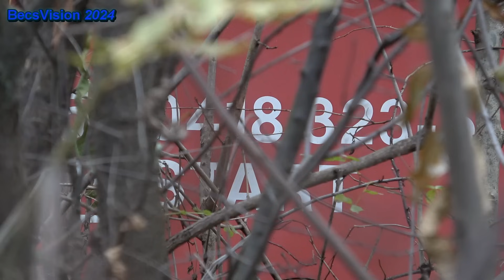2024.11.27. Az elrejtett dízelflotta Szombathelyen, avagy mozdonyok az erdő és a szertárak mélyén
Kommentált Full HD videó!

Az elmúlt évtizedek "áldásos" tevékenységeinek okán, mára már nagyon elfogytak a MÁV-Start dízelgépei, a járműhelyzet ezen a fronton is borzasztóan kritikus. Azaz tulajdonképpen jó részük még megvan, csak jelenleg a használhatatlan állapotban, fűtőházak, szertárak mélyén jól eldugva rozsdásodnak, lassú pusztulásra ítélve. Ezúttal a szombathelyi még meglévő, de avatatlan szemek számára szinte láthatatlan piros masinákat igyekeztem megörökíteni, már amennyire azt lehetett. Döbbenetes mennyi remot Csörgő (Hörgő) áll üzemképtelenül, de ez ugyanúgy igaz a remot Szergejekre is, miközben vért izzad az állami vasúttársaság hogy használt dán dízelmozdonyokat próbáljon, úgy ahogy üzembe állítani. Érdekesen működik ma a magyar vasút, a logika egy átlag ember számára nehezen követhető. Történjen akármi is a jövőben én igyekeztem dokumentálni az utókornak ezeket a masinákat amíg még fizikailag léteznek. BecsVision 2024

SZOLGÁLATI KÖZLEMÉNY!!
Ez egy FULL HD 1080p videó. Érdemes a minőséget beállítani a fogaskeréknél!!

Winyókra és külső boxokra mindig szükség van, a videók jó minőségben és duplikáltan való tárolása iszonyat tárhelyet kíván! Ez egy ilyen bringa.

Köszönettel:
Becs